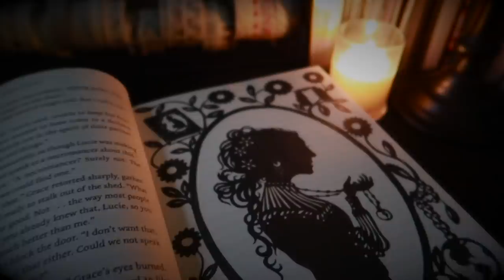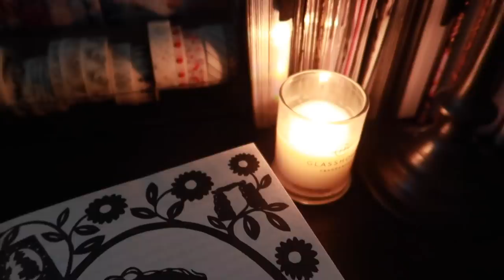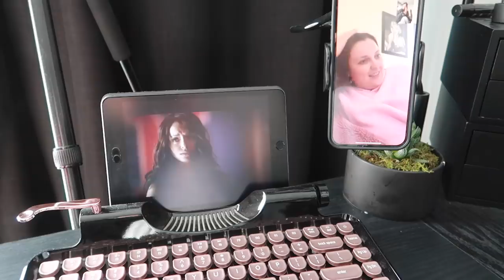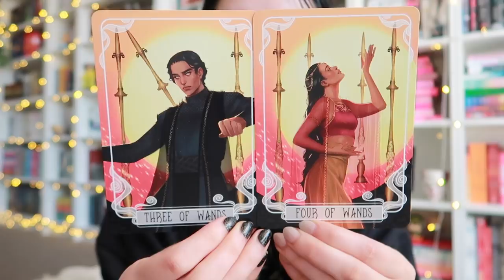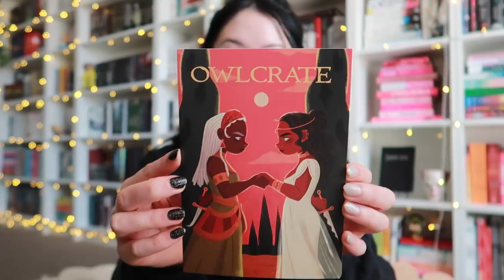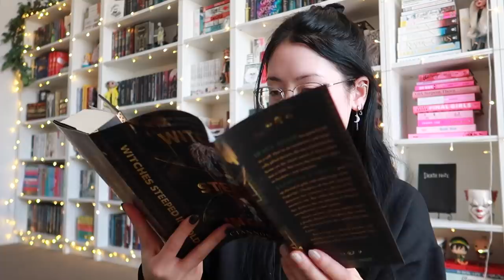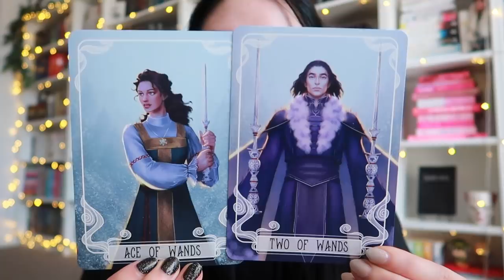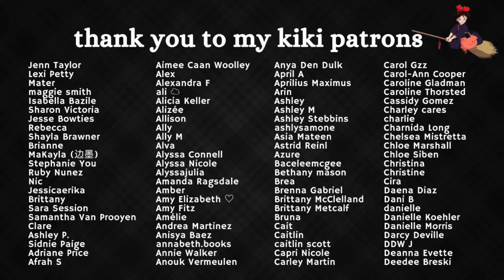chain of iron & punk 57 thank YOU | 24 HOUR READATHON VLOG